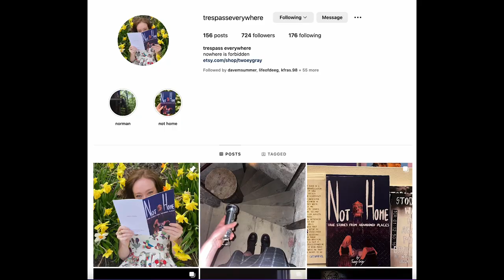Episode #8 - TrespassEverywhere on All Access - The Freaktography Podcast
Welcome to Episode 8 of All Access the Freaktography Podcast!

In this week's episode, we get to know TrespassEverywhere!

TrespassEverywhere has been exploring since roughly 2016 and in that time she has covered many of the best locations in Ontario, as well as some of the lesser known and more secretive locations!

Her feed takes me back to the chaotic days of simple old-school exploring, exploring 1st and taking pics 2nd, popping off imperfect photos of exciting things!

Twoey is also the author of a small zine called “Not Home - True Stories From Abandoned Places”. This zine was inspired by the early works of Infiltration, a zine created by Ninjalicious and was created from her findings and experiences in abandoned places.  It includes a story about a batch of prison love letters that she found in an abandoned house and also stories from one closely guarded secret amongst Ontario Explorers - The Norman Edler house!

All Access The Freaktography Urban Exploration Podcast - A Podcast about Urban Exploring, the art of recreational trespassing and exploring the unseen and off-limits.

Join me every week as I talk to fellow explorers, friends, adventurers are more.

We will dig deep into the hobby of Urban Exploring and cover all possible areas and angles!

Intro and Outro music written and performed by @musicwithmattG  (on guitar) and Freaktography (on drums)